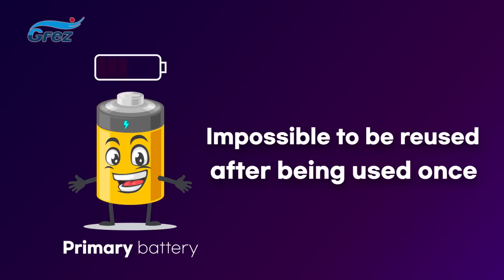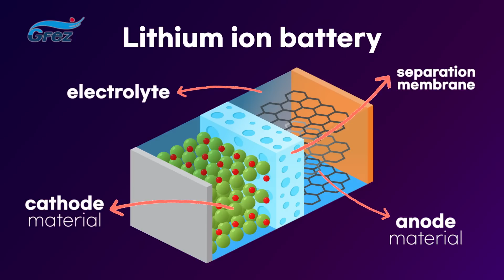GFEZㅣPOSCO Chemical goes to GFEZ, the optimal place for 🔋secondary battery materials development!🙌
Who are confused about the concepts, primary battery and secondary battery? 📣

GFEZ tells you everything about batteries, and there will be an interview with a person from POSCO Chemical, developer of secondary battery materials! 🤩
(An event is also coming up, so don’t miss it!)

02:24 Competitivenesses of POSCO Chemical in the secondary battery industry
02:56 Dangers of secondary batteries and stability management
03:21 Benefits to move into the GFEZ
03:54 Projects to be implemented in collaboration with the GFEZ

🌟EVENT🌟

🙋‍♀️ Ways to participate
2. ‘Like’ the video after watching it!
3. Leave a comment including your thoughts about the video and your support for GFEZ✍

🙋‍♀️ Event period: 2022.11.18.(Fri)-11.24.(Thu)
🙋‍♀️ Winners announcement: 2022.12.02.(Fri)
🙋‍♀️ Event prize: Amazon Giftcard $10 OR Starbucks Iced Americano (20 persons/Will be sent randomly)

Direct link to GFEZ link to Direct link to Korea FEZ
Korea FEZ SNS 👉